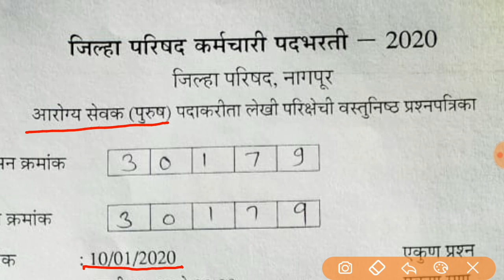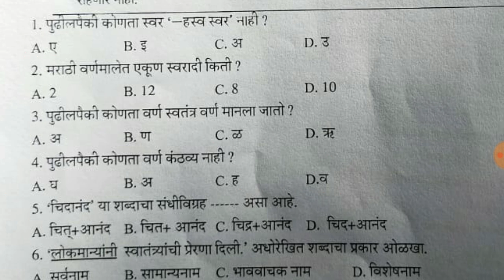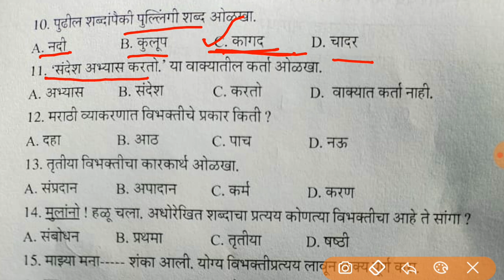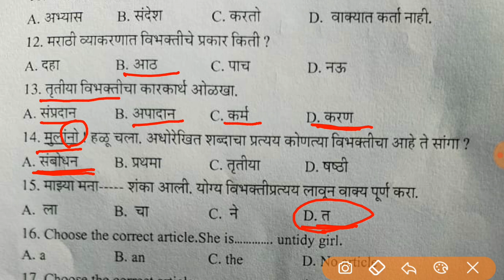arogya Sevak question paper, 10 जानेवारी 2020 रोजी आलेला पेपर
पुस्तकांच्या ऑर्डर साठी पुढील लिंक ओपन करा

आरोग्य सेवा संपूर्ण मार्गदर्शक

यशोदा आरोग्य सेवक परिपूर्ण
मार्गदर्शक

आरोग्य विभाग प्रश्नपत्रिका  संच

आरोग्य विभाग भरती मार्गदर्शक